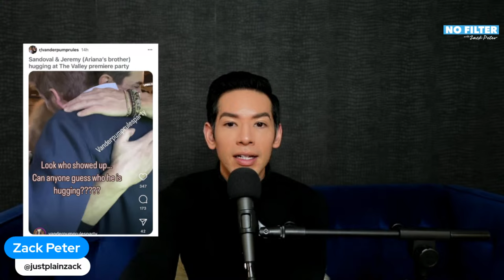Ariana Madix's Brother Calls Her Out, As She Lands New $1.6M Home!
Ariana Madix is not on good terms with the Pump Rules cast or her brother Jeremey, after he was spotted hugging Tom Sandoval! Plus, John Janssen sues Shannon Beador for $75k, RHOM cast shake up coming, and more!

Like the show? and listen week days. Don’t forget to leave us a nice review, because you love us! Keep up the latest show happenings at @nofilterwithzack